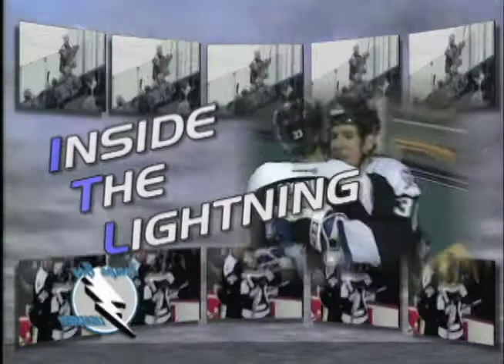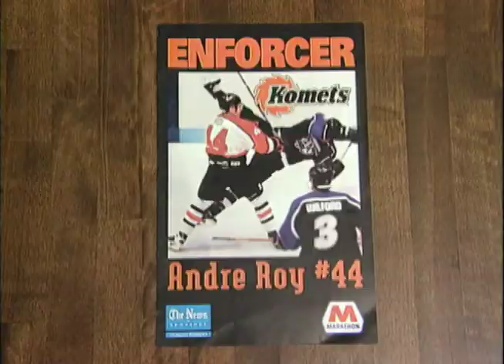Inside The Lightning #1 Andre Roy 2003